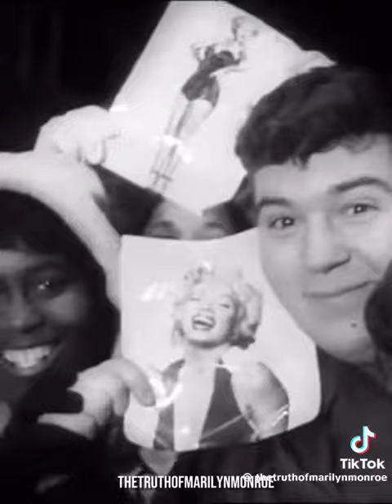Marilyn Monroe edit